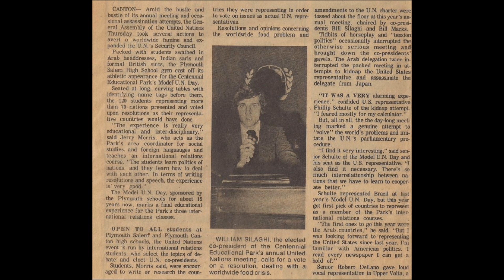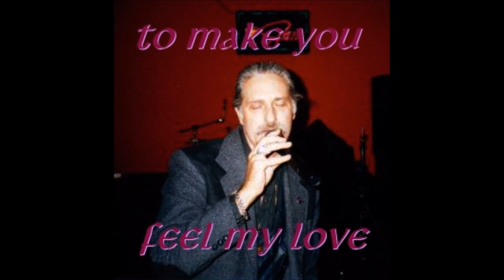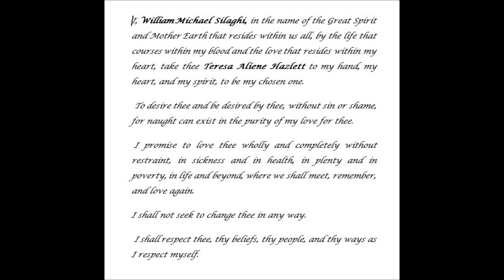It's My Life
Just another photo collage to Jon Bon Jovi's "It's My Life" . . . word of advice . . Never throw away photographs from your past. I'm missing a number of great pics because of another's issues and insecurities.